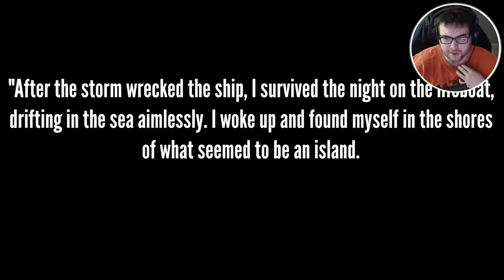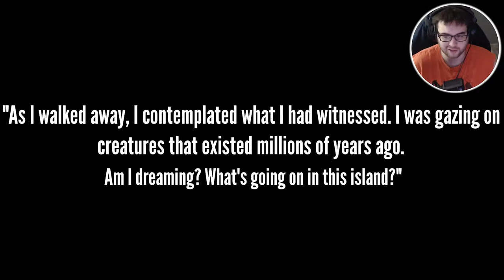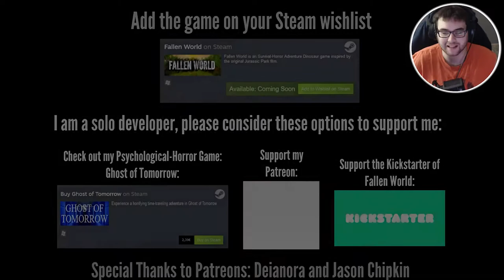DINOSAURS the horror game?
Fallen World Walkthrough Gameplay includes campaign mission  of the Fallen World Single Player Story Campaign for PS4 Pro, Xbox One X and PC. This Fallen World Story Campaign Walkthrough will include the Full Game, full ending, and full walkthrough. Fallen World Walkthrough will include my commentary, all missions, all chapters, all cinematics, all cut scenes, all story missions, all main missions, all DLC, all Single Player Campaign Missions and the Ending, of course.